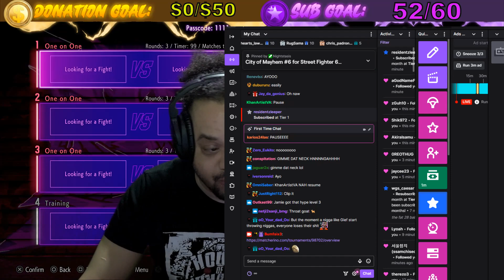SF6 | COM 6 | JB vs VagaBond | Amazing Set!!!!